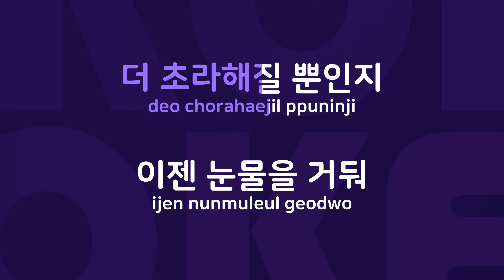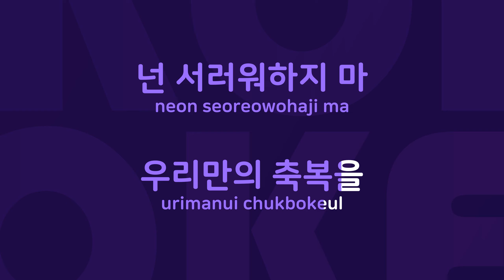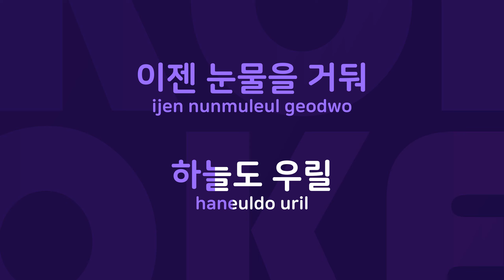슬픈 언약식 : Originally Performed By FTISLAND Karaoke Verison